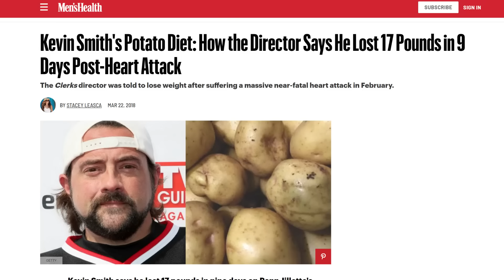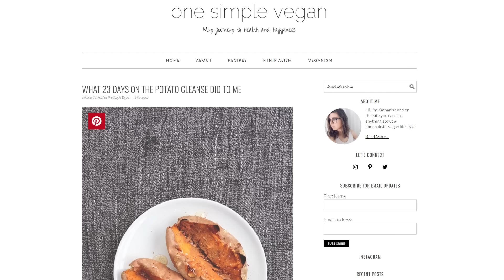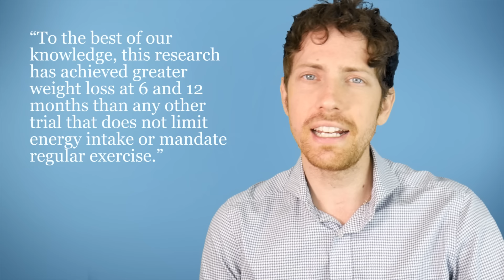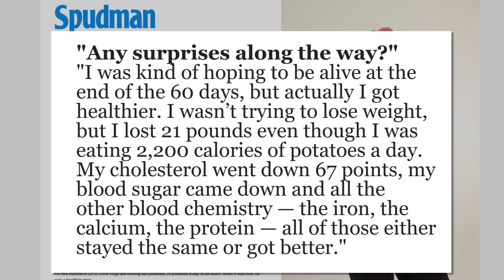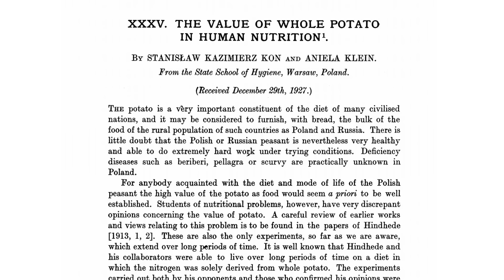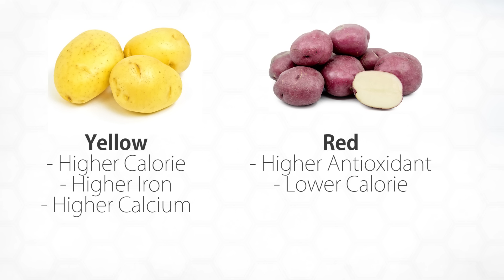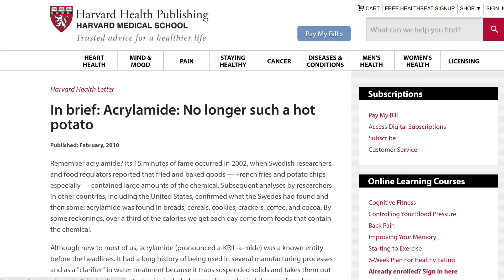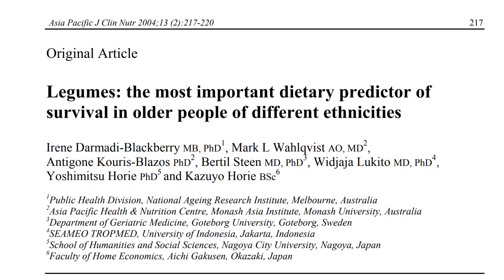The Potato Diet: Best Weight Loss Diet?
Is the potato diet the best for fat loss? Is it nutritionally complete? 100% potatoes or other food too? What about that toxic acrylamide? Let's get to the root of it.